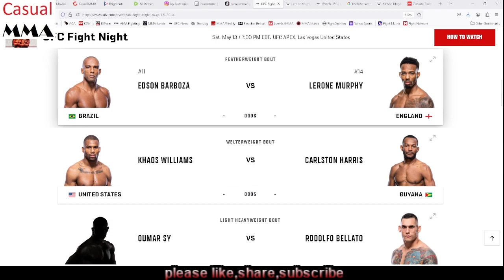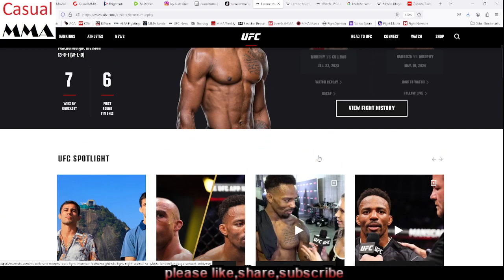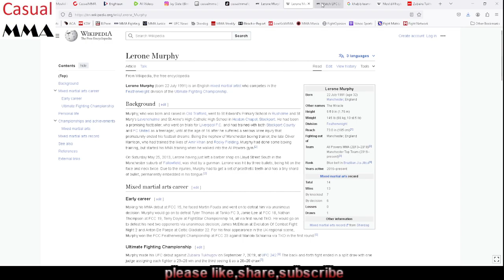Lerone The Miracle Murphy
13-0-1, 7 KOs, 6 Decisions, 6 first round finishes.